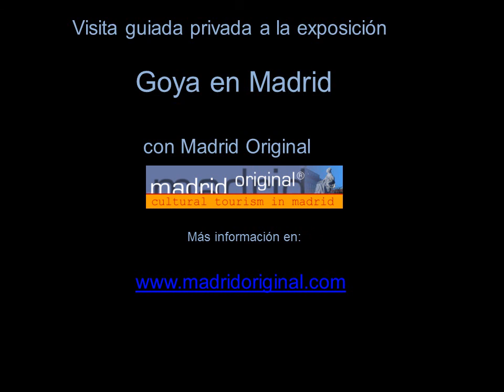Antes de la exposición Goya en Madrid Museo del Prado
¿Qué veremos en la exposición Goya en Madrid?
Para entrar en materia, os recordamos la vida de Goya antes de los cartones.